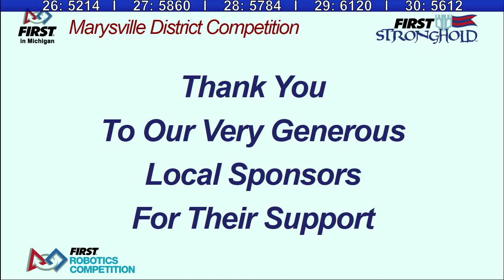2016 Marysville Qualification Match 47